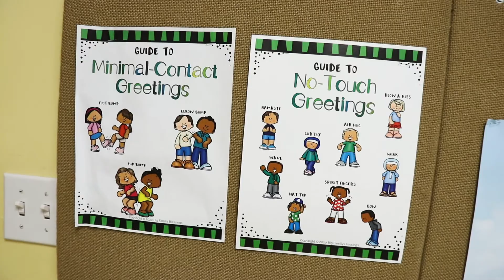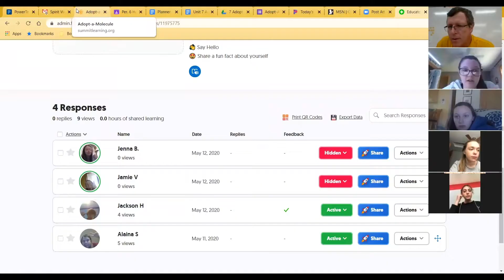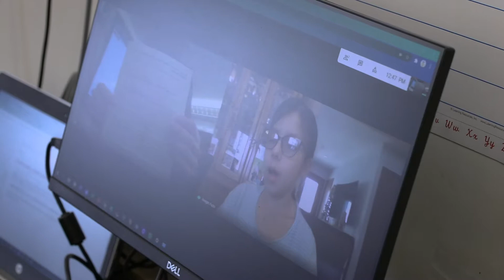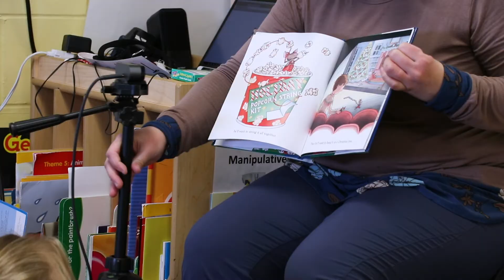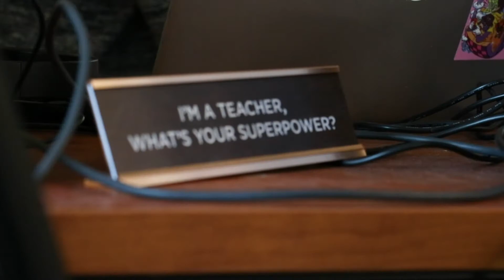Fund-a-Cause | Holy Family Circle of Celebration 2021